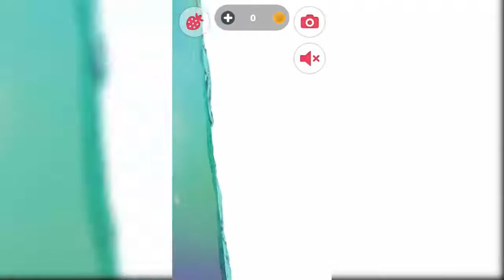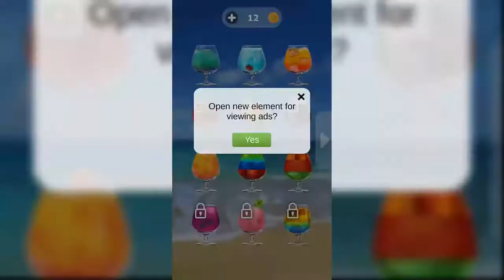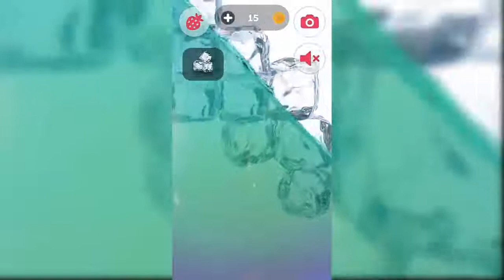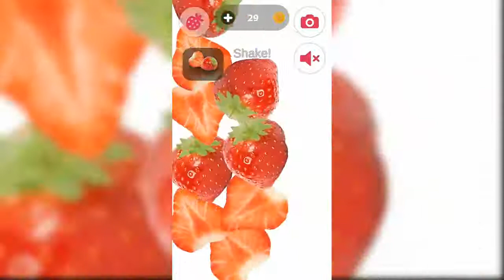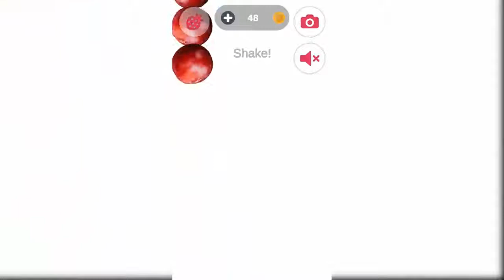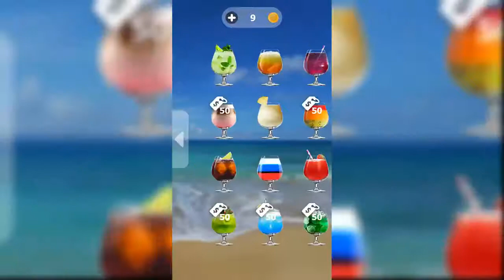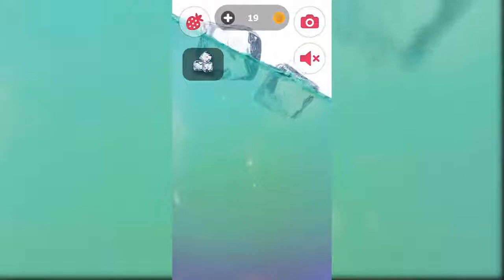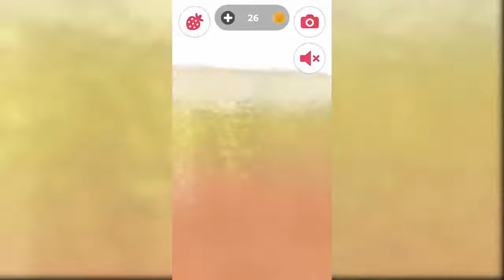Drink Cocktail Real Sim - Android Gameplay FHD